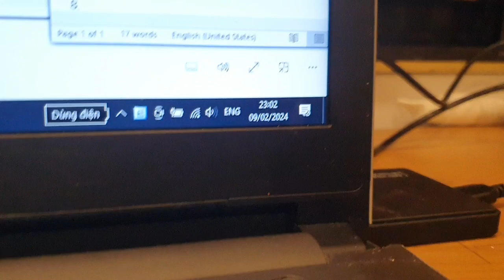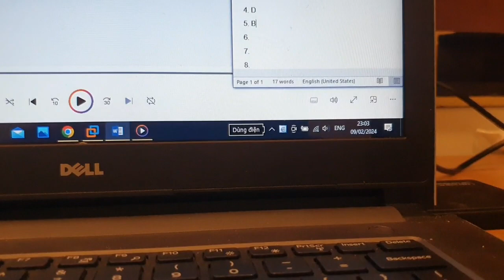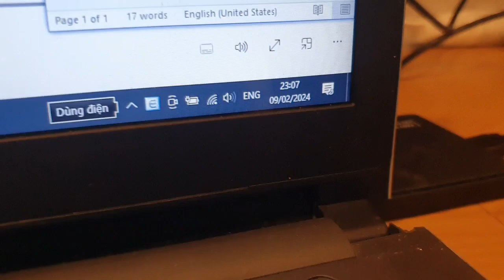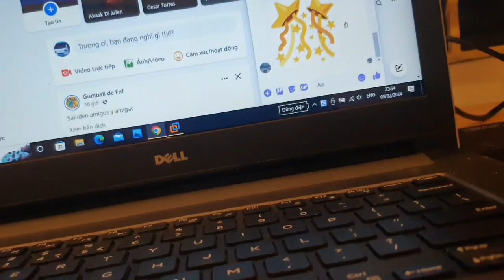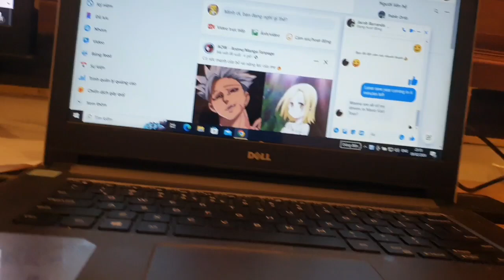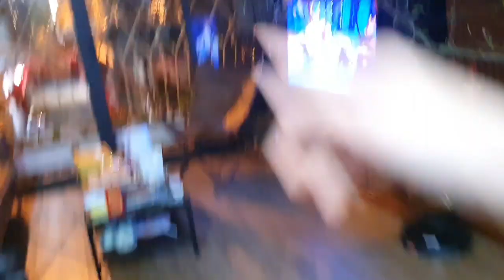Khoảnh khắc chào đón năm mới âm lịch Giáp Thìn 2024